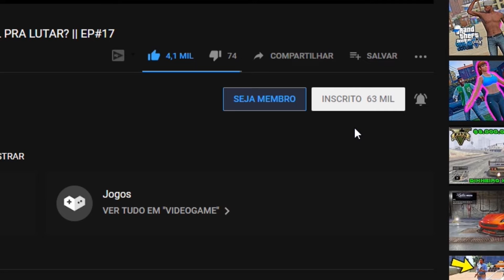CS GO | A PARTIDA MAIS SILENCIOSA QUE VC VAI VER